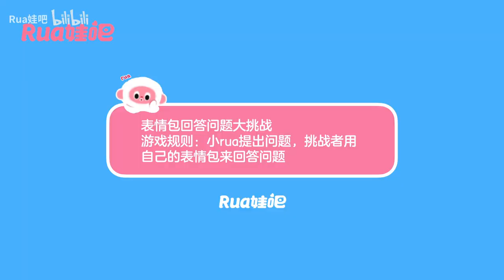[Eng sub] Zhang Xingte interview: Q & A, sing, talk tour, make a fan doll【张星特】采访：谈谈巡演，快问快答，唱歌，做特笑药娃娃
视频来源 | Video Source: ©Rua娃吧 (哔哩哔哩｜bilibili) 7/27/22